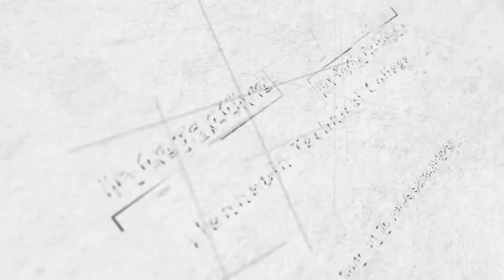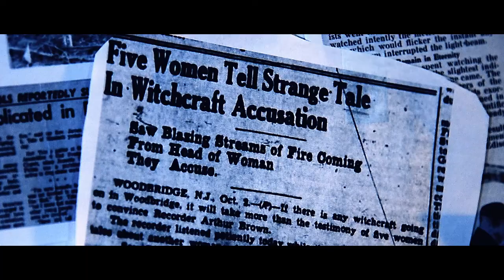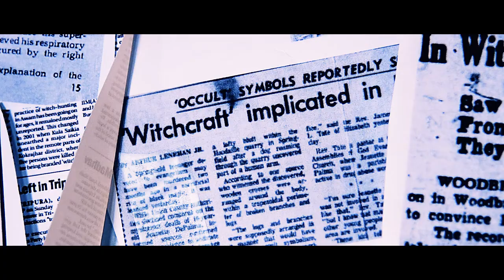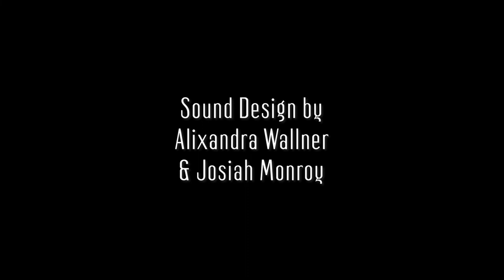THE LAST MAGE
This year I got the opportunity to work on this project with my film club at Hennepin Technical College called Media Storm.
This film was inspired by the many fantasy movies and shows I've seen over the years that features magical characters, wizards, witches, sorcerers, mages, magicians.  I've always thought wouldn't it be interesting to have a fight between magic and guns.  So I came up with this story, pitched it and Media Storm accepted it.
I'm so grateful that Media Storm helped me produce this project.  They gave me access to gear and resources that I wouldn't have otherwise.  I got to work with high end cameras and gear.  We also got to work with Hennepin Community College to find actors for this film.
I hope you've enjoyed this film.  It was a lot of work and a lot of fun to make.  This is one of the projects I've been wanting to make for a long time and I feel so blessed that I got to make this project better than I thought it was going to be.  I thank God for giving me the strength, energy and creative wisdom and passion I needed to make this project.  This project has opened new windows of opportunity for me and I'm excited to see what God has in store for me in the future.

God Bless!